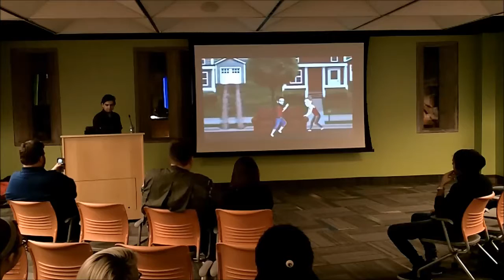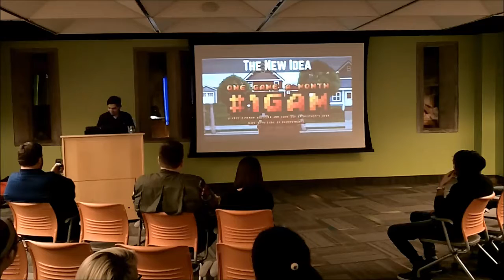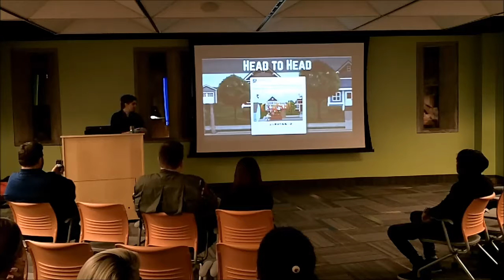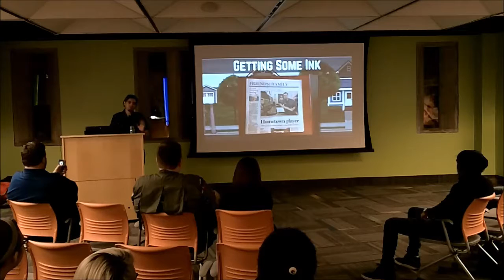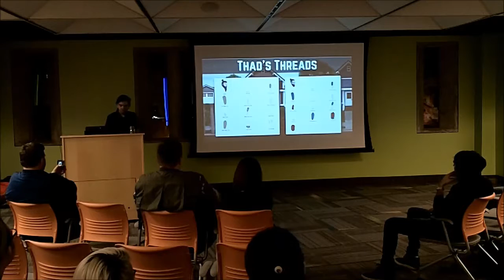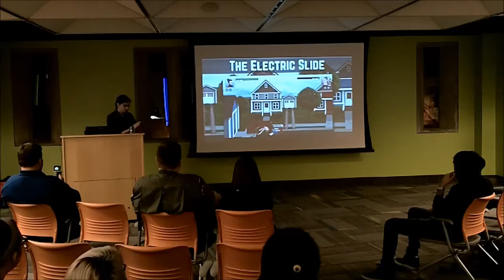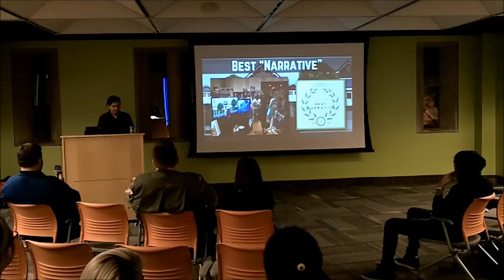Suburban Scavengers Indienomicon Presentation January 5th, 2017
A presentation by Ryan Dombrowski of Doombrowski Game Development company for the game Suburban Scavengers.